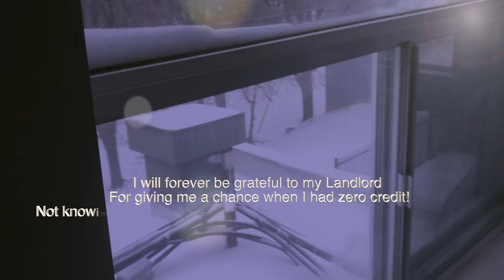THAT MOVE BROKE HIS HEART 💔 GaampTv